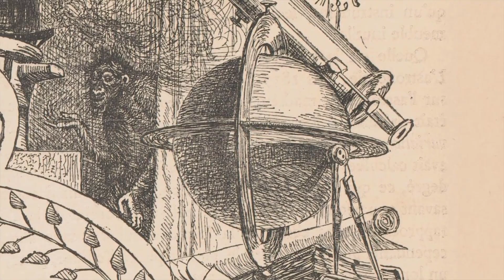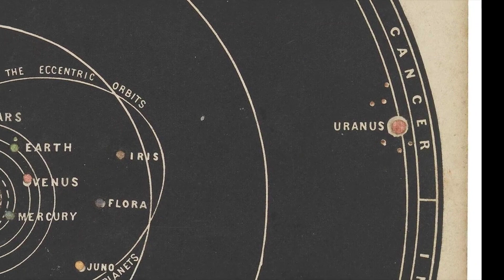Misterul planetei Nibiru! Ce secrete ascund textele sumeriene antice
Nibiru este o presupusă planetă despre care unii cred că se va ciocni cu Pământul în viitorul apropiat. Ea a fost asociată cu diverse predicții apocaliptice, dar nu există dovezi științifice care să ateste existența ei.